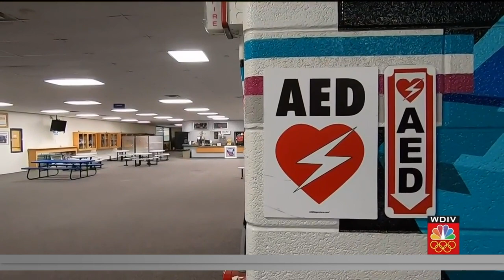Men recall life-saving efforts after player collapses during pick-up hockey game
It was a night these two men will never forget in December.